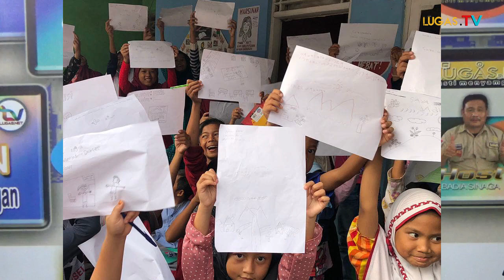BBM EPISODE XIII:AMPUN!!HANYA PENGHASILAN PENGAMEN DIRIKAN YAYASAN SOSIAL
Bagi Yang Berkenan untuk Berpartisipasi:
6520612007 BCA ajeng viola putri